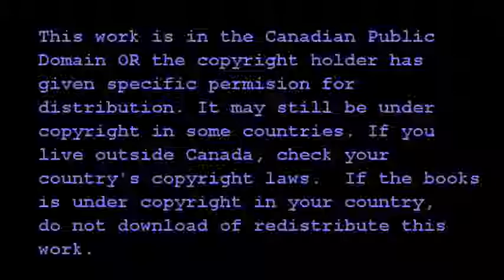Chapter 25 Threshing